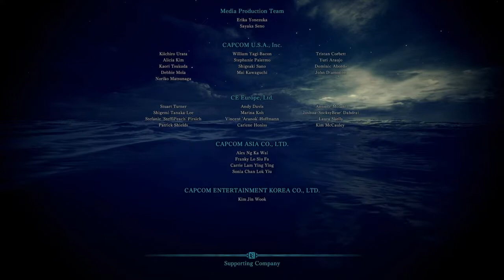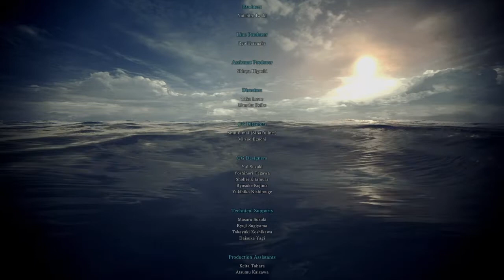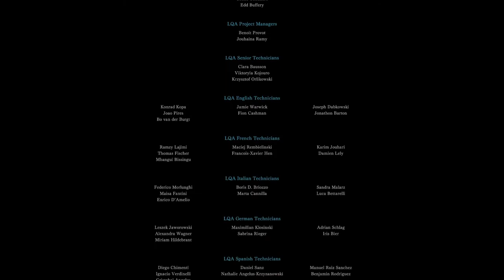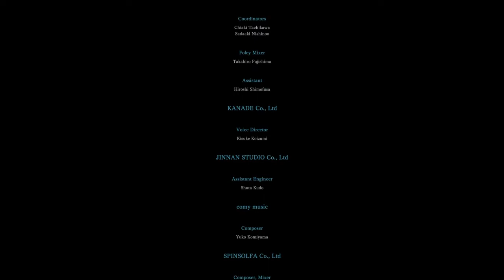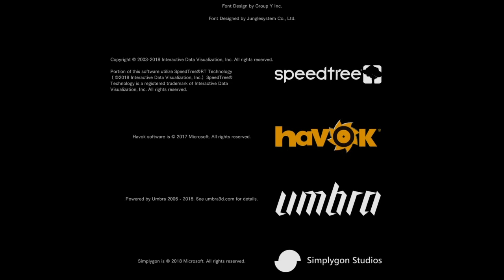Monster Hunter: World - Final cutscene & credits